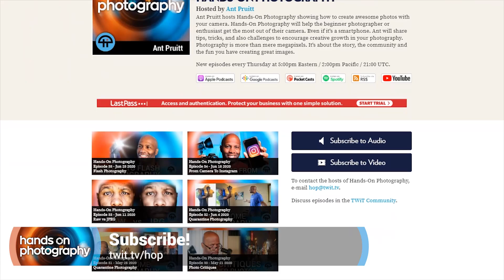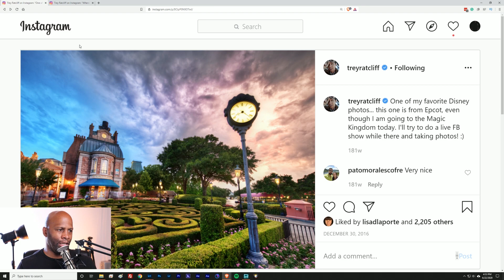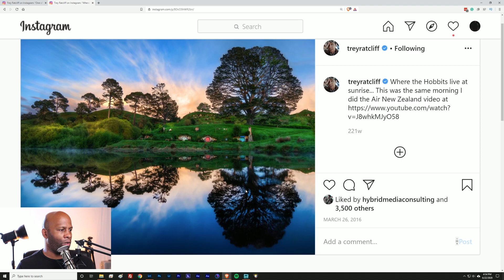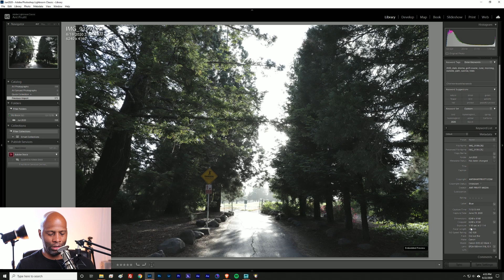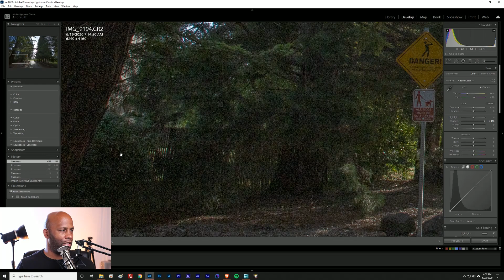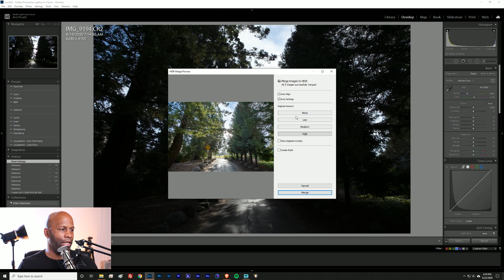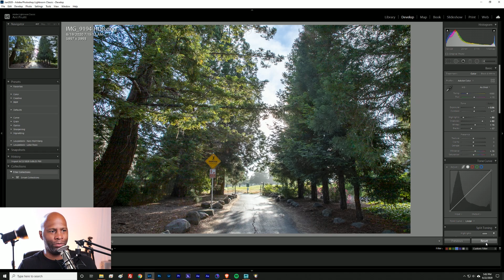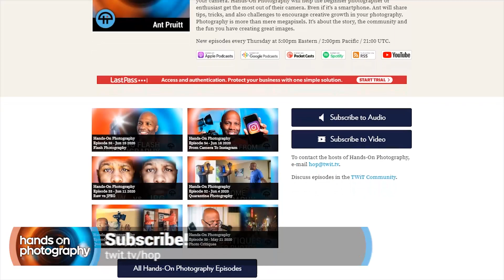What is High Dynamic Range? - HDR Photography Explained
HDR Photography. High Dynamic Range photography is a technique that uses multiple images to get all the detail from both the dark and bright areas of an image. Ant Pruitt shows how to merge three images in Adobe Lightroom to make an HDR image.